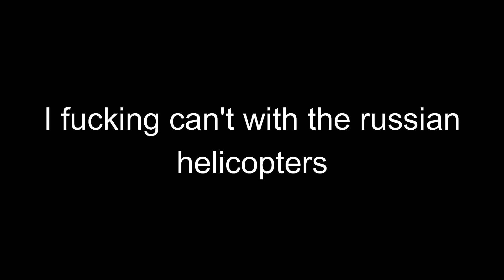Leopard 2 PL killing montage - War Thunder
to
many
frikin
Ka-50's (or other russian helis)
brvh